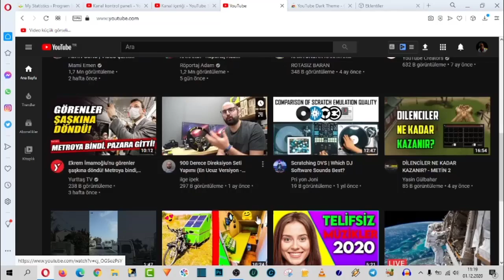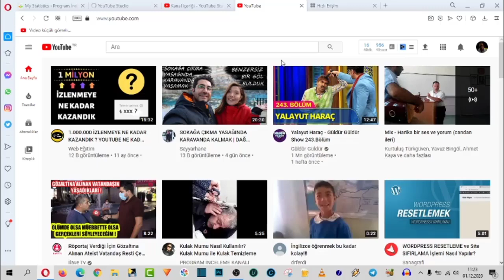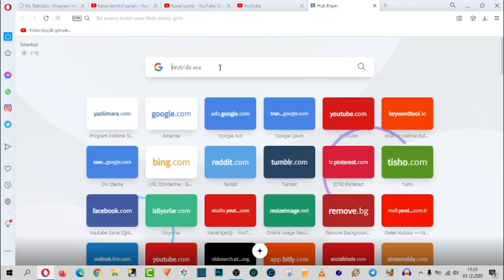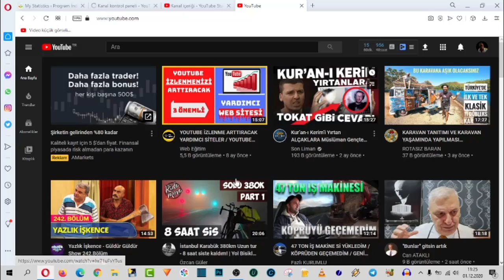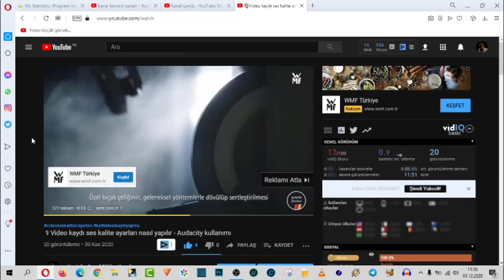✅ YOUTUBE KARANLIK TEMA YAPIMI 2020 - DARK THEME ‼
Youtube karanlık tema yapma yöntemi için yaptığım bu içeriği izleyerek sizlerde çok kolay şekilde YouTube Dark tema'ya geçiş yapabilirsiniz. Gözleri yormadığı için büyük bir kesim tarafından tercih edilmektedir. Sizin de hoşunuza gideceğini düşünüyorum. Bunun için her tarayıcıyı destekleyen bir eklenti kullanıyoruz. Youtube karanlık mod eklentisi. Yada Youtube Dark Theme Extention denilen eklentiyi tarayıcıya kuruyoruz.